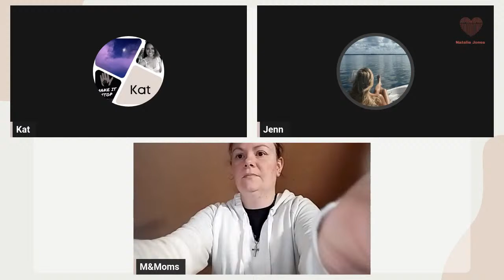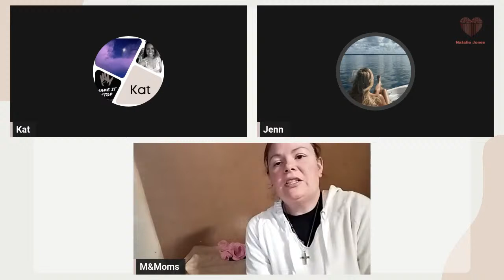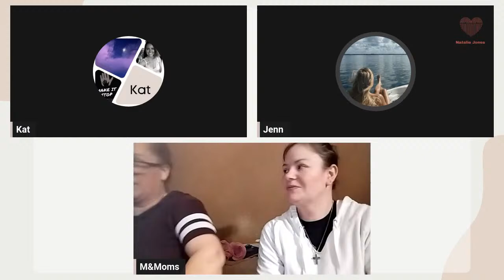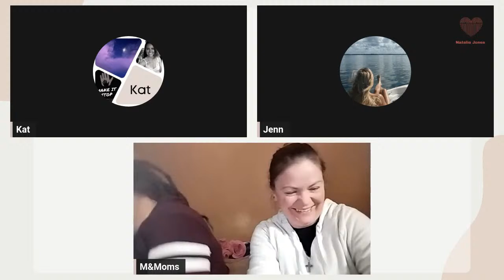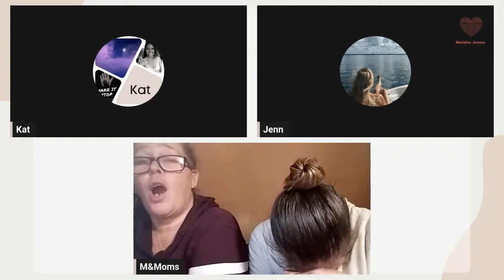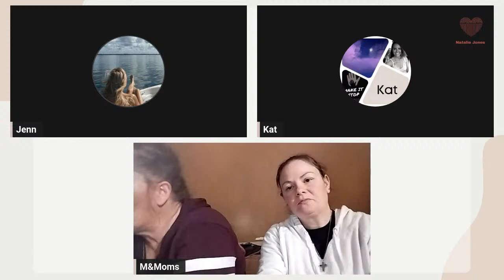LIVE: Heather Turner | Natalie Jones | Olivia Fowler | Sidney Kersey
The communities for Heather Turner, Natalie Jones, Olivia Fowler, and Sidney Kersey will be going live tonight at 8:00 PM ET to bring awareness to each of these women's unsolved cases. Join in and discuss, follow along, and share.